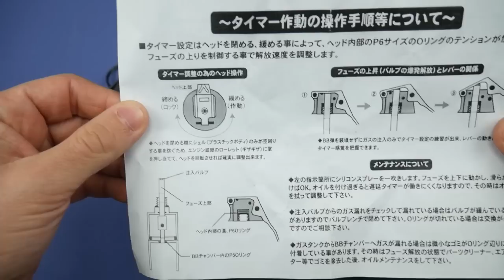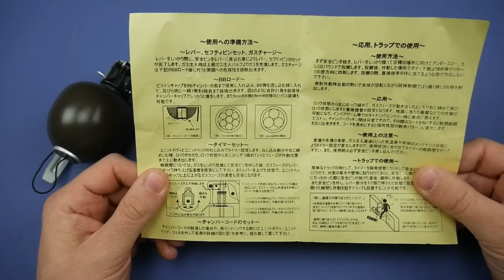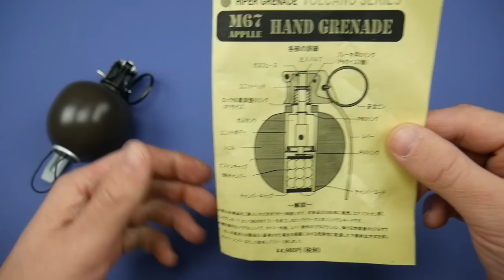Review | Grenade M67 Volcano | Escort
Review de la Grenade M67 Volcano de Escort !

A video "Fab Production".